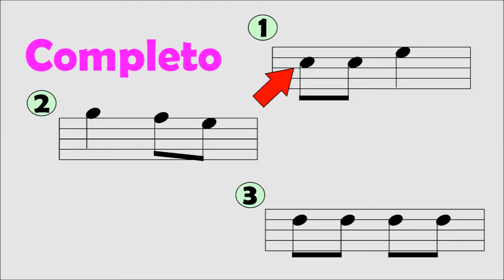EJERCICIOS PARA APRENDER A LEER LA PARTITURA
𝐀𝐩𝐫𝐞𝐧𝐝𝐞 Gramática Musical 🎻🎻⁣𝐩𝐚𝐬𝐨 𝐚 𝐩𝐚𝐬𝐨 🎵𝐜𝐨𝐧 𝐞𝐥 𝐂𝐚𝐧𝐜𝐢𝐨𝐧𝐞𝐫𝐨 𝐁𝐚𝐪𝐮𝐞𝐭𝐚 📔📔
Ver màs videos: ➡
📞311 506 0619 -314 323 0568
🏠 cra.69 P No 63 A 39
📍 Bogotá- Colombia